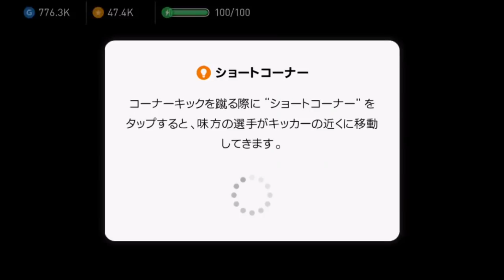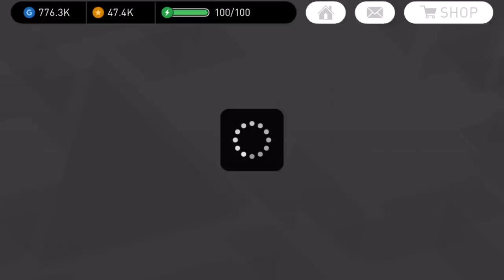#83【ウイイレアプリ2018】総合値100パーフェクトロナウド大爆発！！